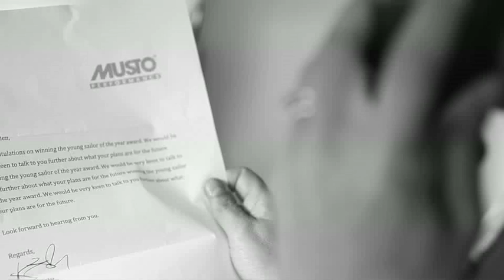Sailing Stories From Musto - Ellen Macarthur Talks About Off Shore Sailing Around The UK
Dame Ellen MacArthur talks to Musto about her experience from the start of her solo sailing career with an off shore sailing trip around the UK when she was only 18. Ellen went on to break a world record for her round the world sailing trip and become an internationally recognised sailor. Find out about her incredible sailing adventure and why she trusts Musto sailing clothing to see her through the difficult patches. Her four and a half month solo journey around the UK was achieved with a little help from Musto.